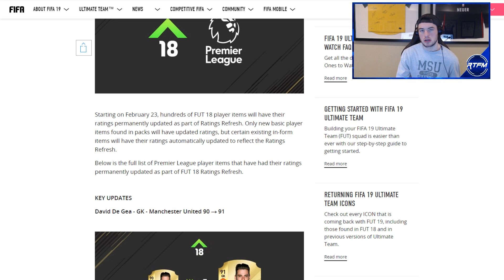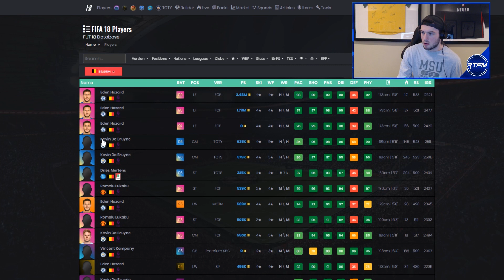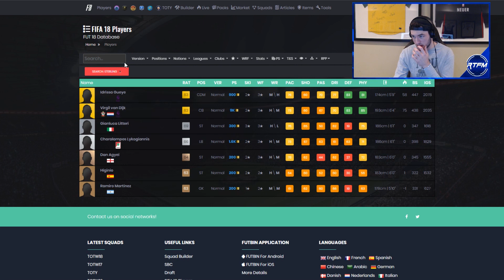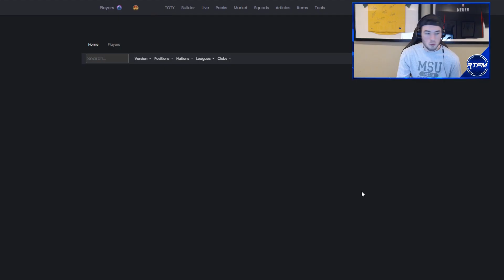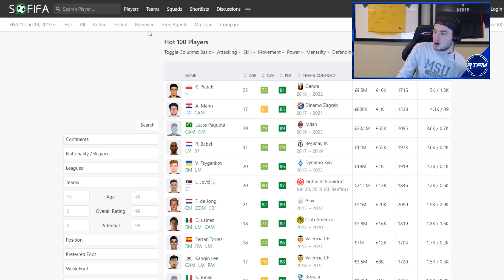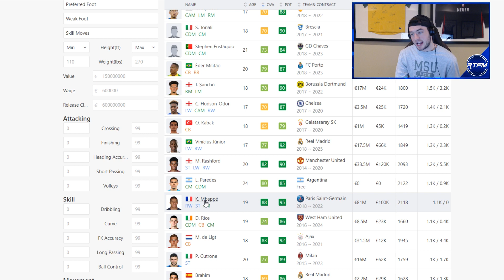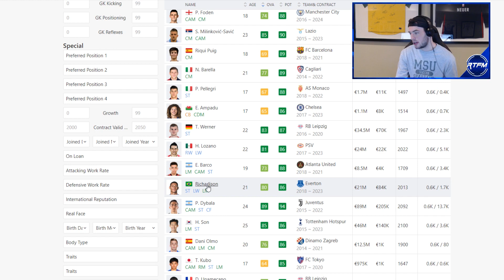FIFA 19 RATINGS REFRESH / WINTER UPGRADES! FIFA 19 Ultimate Team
hey

FIFA 19, FIFA 19 TOTY, Ratings Refresh